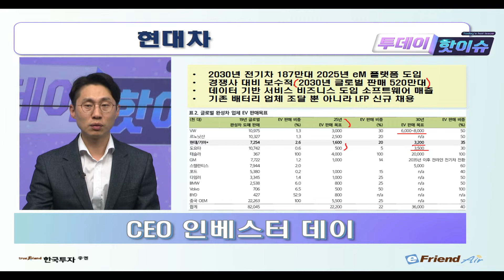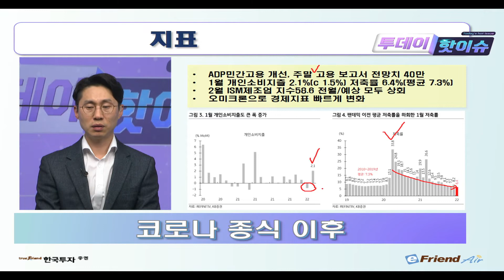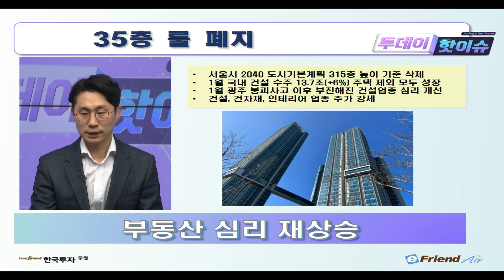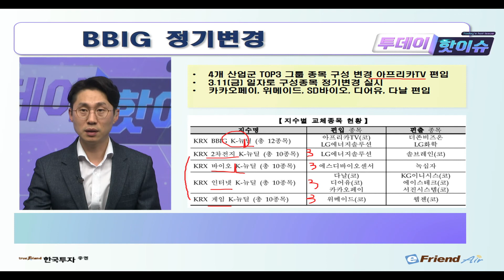[0303 투데이핫이슈] 현대차 전기차 187만대 생산 목표! / 미국 고용도 소비도 좋아진다 / 아프리카TV 깜짝 반등! 그 이유는?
[03월 03일 투데이핫이슈]
✔현대차 2030 전기차 187만대 생산 목표
✔개선되는 미국 소비지표, 저축에서 소비로
✔서울 35룰 삭제 소식에 건설, 건자재 급등
✔BBIG 지수 정기변경 아프리카TV 깜짝 반등

1. 당사 콘텐츠의 내용은 개별 종목에 대한 매수/매도 신호가 아니므로, 참고 자료로만 활용하시기 바라며, 최종 투자 결정과 결과에 대한 책임은 시청자 본인에게 있습니다.
2. 당사 콘텐츠의 내용을 근거로 행해진 거래에 대해 책임을 지지 않습니다. 따라서 시청자의 투자결과에 대한 법적 책임 소재 증빙자료로 사용될 수 없습니다.
3. 개별 종목에 대한 콘텐츠의 내용은 투자자의 이해를 돕기 위한 전문가 개인의 종목 분석 의견일 뿐 당사는 그 정확성이나 안전성을 보장하지 않습니다.
4. 시청자의 의견 중 특정기업 및 특정인에 대한 비방, 풍문, 시세 조작 등 불공정거래 위험이 있는 내용은 관리자의 판단으로 삭제될 수 있고, 시청자 상호간 근거 없는 주장 또는 예측에 관한 정보를 교류할 수 없으며, 이를 어길 경우 사용자 제한 또는 퇴장 등의 조치가 취해질 수 있습니다.
5. 시청자가 당사 콘텐츠에서 제공하는 정보를 유포하여 시세조정행위 등을 해서는 안되며, 이를 어길 경우 법적 조치 등 불이익이 있을 수 있습니다.
6. 당사 콘텐츠를 이용하기 위해 3G/5G/LTE 등으로 접속하는 경우 데이터 이용료가 발생할 수 있습니다.

1. 투자자는 금융투자상품에 대하여 충분한 설명을 받을 권리가 있으며, 투자 전 상품설명서 및 약관을 반드시 읽어보시기 바랍니다.
2. 금융투자상품은 예금자보호법에 따라 예금자보험공사가 보호하지 않습니다.
3.금융투자상품은 자산가격 변동, 환율 변동 등에 따라 투자원금의 일부 또는 전액 손실이 발생할 수 있으며, 그 손실은 투자자에게 귀속됩니다.
4. 주식 거래 시, 수수료는 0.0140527%이며, 기타 자세한 사항은 홈페이지 등을 참고하시기 바랍니다.